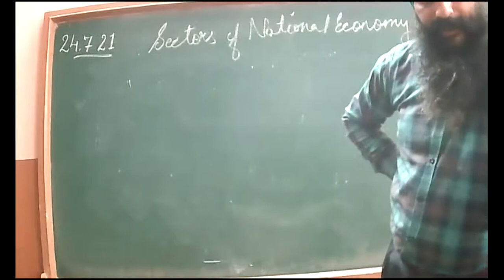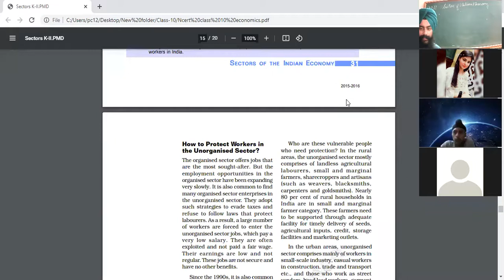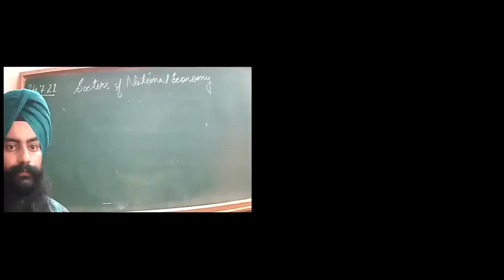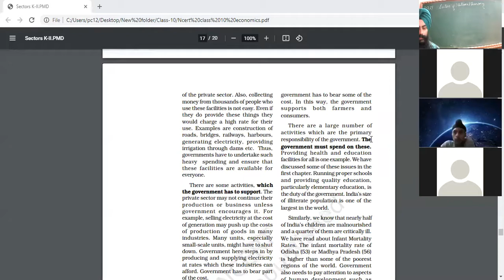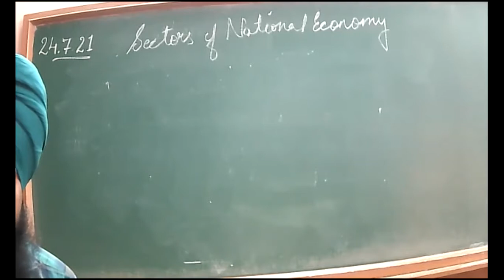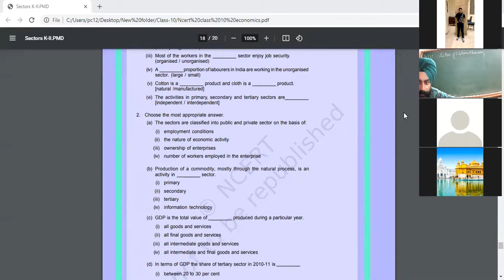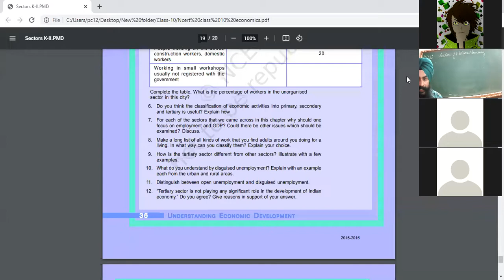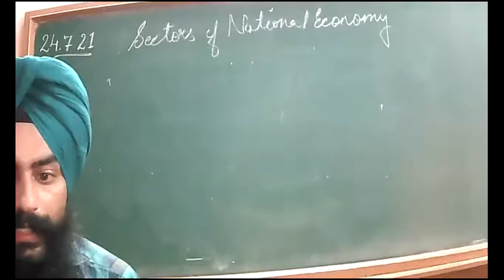24 07 21 Class 10 A,C Economics